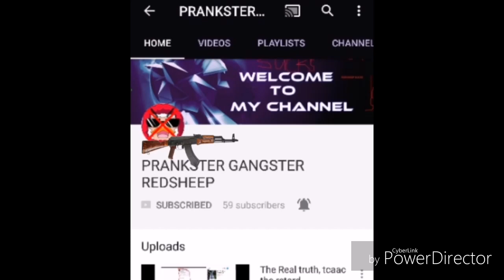My friends on youtube